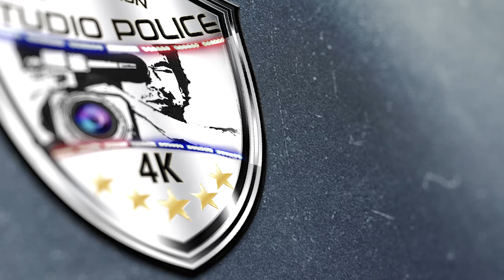NECO KING - "GEL GÜZELiM" New 2021 ♫ █▬█ █ ▀█▀♫ 4K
Balkan Orkestar (ORK) Grup ve Solistlere (Çekim,Montaj,Yayın)
Çekimler'de (Youtube & Digital Platform) yayın hakları " STUDIO POLICE " e,aittir.